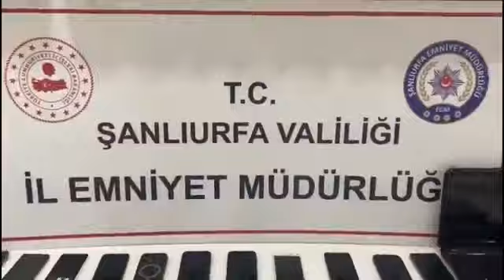Şanlıurfa’da dolandırıcılık operasyonu! 29 tutuklama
Operasyonda kendilerini kamu görevlisi olarak (Hakim, Savcı, Polis vb.) tanıtan şüpheli şahısların ülke genelinde özellikle öğretmenleri hedef alarak dolandırdıkları ve müştekileri zarara uğrattıkları tespit edildi.

Akçakale Cumhuriyet Başsavcılığı koordinesinde çalışmaların sonlandırılması kapsamında Şanlıurfa Merkezli 10 ilde (İstanbul, Tekirdağ, Kocaeli, İzmir, Antalya, Ankara, Gaziantep, Van, Ağrı) 64 ekip 208 personelin katılımıyla şüphelilerin yakalanmasına yönelik eş zamanlı operasyon yapıldı.

Yapılan operasyonda 31 şüpheli yakalanarak gözaltına alındı. Şüphelilerin adreslerinde yapılan aramalarda 33 adet cep telefonu, 33 adet sim kart, 1 adet ses kayıt cihazı, 1 adet dizüstü bilgisayar, 4 adet flash bellek, 4 adet sim kart bloğu, 3 adet micro sd kart ele geçirildi.

Yapılan detaylı araştırmalarda 31 mağdur vatandaşlarda dolandırıldığı ve toplamda 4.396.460 TL maddi zarara uğratıldığı tespit edildi.

Gözaltına alınan 31 şüpheli şahıs adli mercilere intikal ettirildi. Bunlardan 29 şüpheli tutuklanarak cezaevine teslim edildi. 2 şüpheli hakkında ise adli kontrol tedbiri uygulandı.